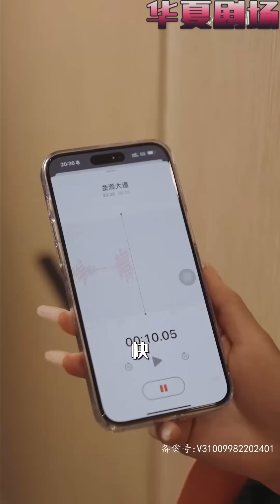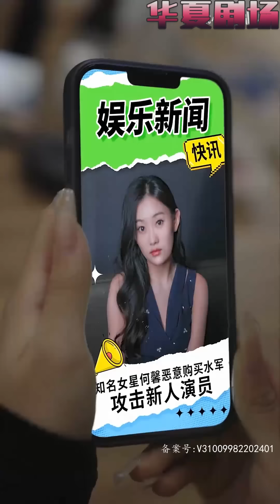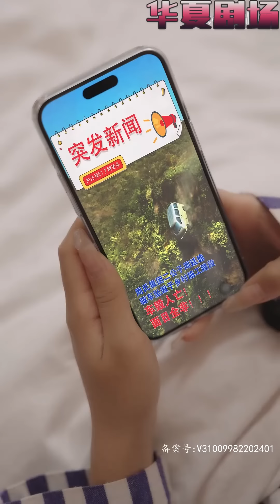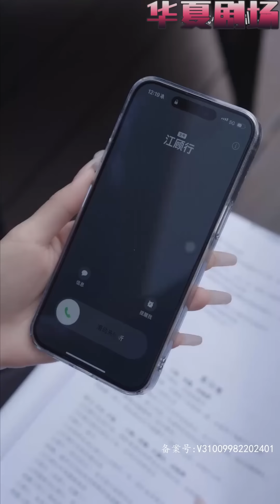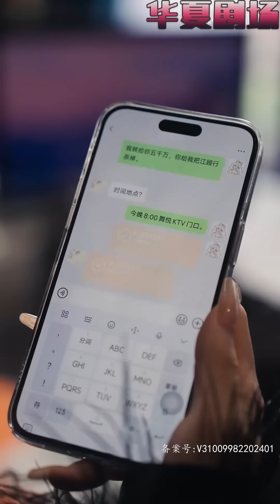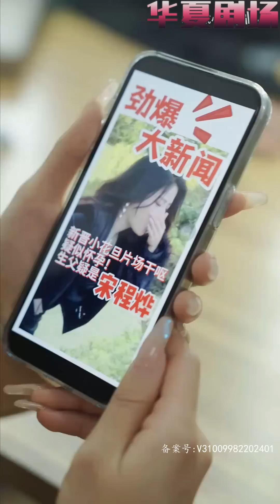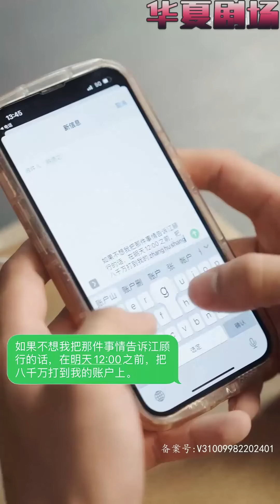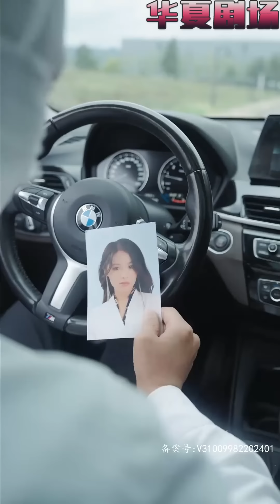重生後被霸總纏上，沒想到竟是上輩子欠下的情緣？ 為什麼要幫我？ 因為你是我的準江太太，也因為你是何嫣！ 《她攜大佬狂虐渣男》华夏剧场